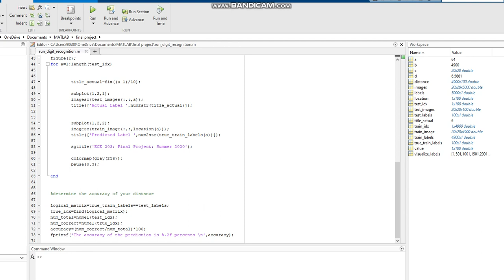ECE 203 :Final Project: Summer 2020: Digit Recognition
Introduction
In this project, you will accomplish the task of handwritten recognition using a simple distance-based classification. The dataset is posted on Isidore as a part of this project (“Data.mat”). This dataset comprises 5000 distinct handwritten images of numbers 0 – 9.
The dataset in the MAT file is organized in such a way that the first 500 images belong to ‘0’,
second 500 images belong to ‘1’ and so on.
Algorithmic Steps
1. Create a script file called “run_digit_recognition.m”. Clear workspace and then load
the data. When you load the data, you will observe 2 variables named images and
labels being created in the workspace.
2. Visualize every 500th image (1,501, 1001…etc.) to visualize each digit using
imagesc() and gray color map. Try to check the labels for those cases.
3. Now, split the dataset into a set of training and testing data. Use the 50th image of each
digit for testing (1, 51, 101 and so on) and rest of the dataset is used for training
i.e. 10 images of each digit for testing and rest of the images for training. Make
sure the size of testing images and training images are 20 × 20 × 100 and 20 ×
20 × 4900 respectively.
4. Make sure to note the labels of training and testing data as well. Note that, train
labels and test labels are of size 4900 × 1 and 100 × 1 respectively.
5. Now, write a nested loop in which you compute the Euclidean distance of each test
image from all training images. So, the distance would be a vector of size 4900 × 1
for each test image.
6. Later, determine the case with minimum Euclidean distance for each test image and
note the corresponding index.
7. Determine the label with minimum Euclidean distance and that represents your
predicted label. Repeat this process for all test images.
8. Create another for loop to display each test image and its closest match image using
subplot() and imagesc() with gray colormap. Do help with commands if necessary.
Make sure to assign the title to each subplot. Use a pause of 0.3 seconds. You can check
the video uploaded as part of this project for reference “Sample results.avi”. You
may also notice that the algorithm fails for a total of ‘5’ cases in that video.
9. Now, determine the accuracy of your distance-based classification algorithm using
the below-mentioned formula. (Expected performance is around 95%).
𝐴𝑐𝑐𝑢𝑟𝑎𝑐𝑦 =
𝑁𝑢𝑚𝑏𝑒𝑟 𝑜𝑓 𝐶𝑜𝑟𝑟𝑒𝑐𝑡𝑙𝑦 𝐼𝑑𝑒𝑛𝑡𝑖𝑓𝑖𝑒𝑑 𝑇𝑒𝑠𝑡 𝑆𝑎𝑚𝑝𝑙𝑒𝑠
𝑇𝑜𝑡𝑎𝑙 𝑁𝑢𝑚𝑏𝑒𝑟 𝑜𝑓 𝑇𝑒𝑠𝑡 𝑆𝑎𝑚𝑝𝑙𝑒𝑠
∗ 100
10. Write a detailed formal report. Make sure to include equations as necessary
(especially Euclidean distance). Make sure to include some example cases where
the prediction is correct and incorrect. Suggest methods that can help in improving accuracy.